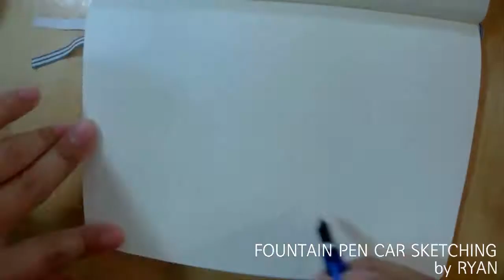fountain pen car sketch DELAGE AB-8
fountain pen car sketching
1hour

Delage AB-8
1913